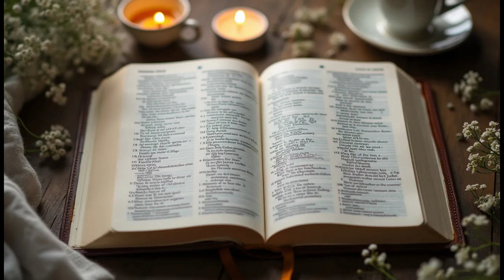Finding Rest in God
In this uplifting devotion, we explore the profound promise of finding rest in God. Drawing from Scripture, we reflect on the importance of stillness and trust in our Creator amidst life's challenges. Discover how to lay down your burdens, embrace God's peace, and renew your strength as you learn to be still in His presence. Join us in prayer as we seek to deepen our relationship with God and experience His love and guidance in our lives. Perfect for anyone looking for encouragement and spiritual renewal.